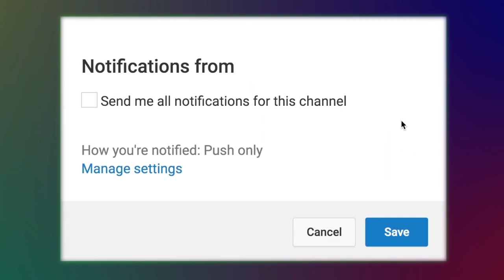প্রেমের বাতাস লাগলো | Premer Batash Laglo | Bangla Movie Song | Amin Khan & Munmun । Movie Song